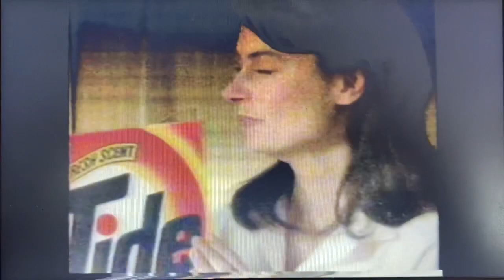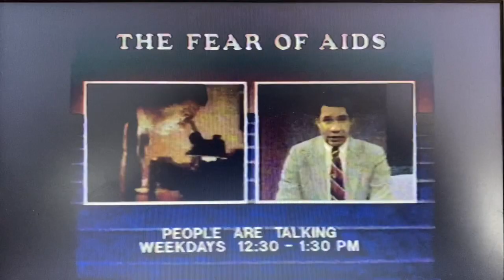WBZ 4 Eyewitness News special report open January 28, 1986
With Jeanne Blake and Jack Williams
Taken after “NBC Nightly News” with Tom Brokaw on the timeslot of “Evening Magazine” on Tuesday, January 28, 1986 at 7:30pm on now CBS owned-and-operated station WBZ-TV 4 Boston, Massachusetts.
Courtesy of Jeff Kaplan and the estate of Marion Stokes.
Commercials:
- "The A-Team" promo
- "Peter the Great" promo
- Tide fresh scent detergent
- "People are Talking" promo about AIDS
- "Hawaii Five-O" quick promo